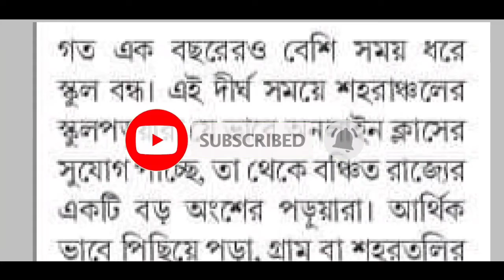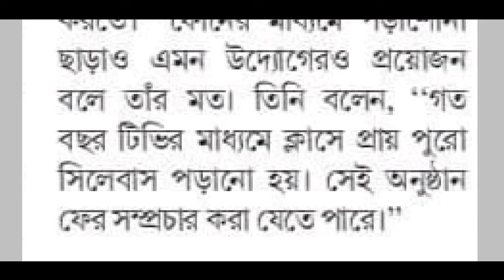এই করোনা পরিস্থিতিতে সমস্ত ক্লাসের রেডিও-টিভির মাধ্যমে ক্লাস শুরুর ভাবনা ভালো আপডেট আজকের মিডিয়াতে